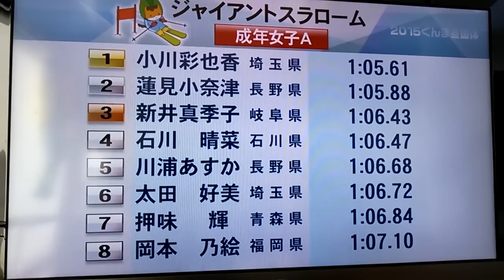2015群馬国体成年女子Aスキー